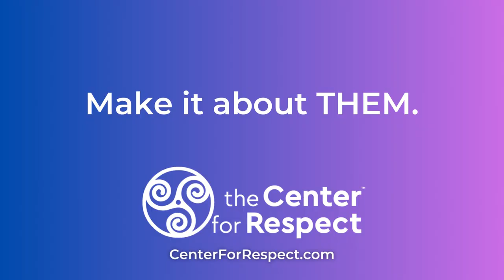Make your personal story about the AUDIENCE!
🔎 When you tell a personal story, it is not about YOU. It is about the audience. Allow your story to connect to the audience and relate to their own stories.